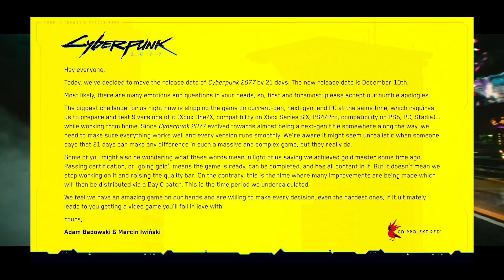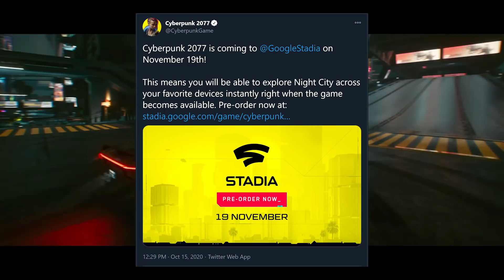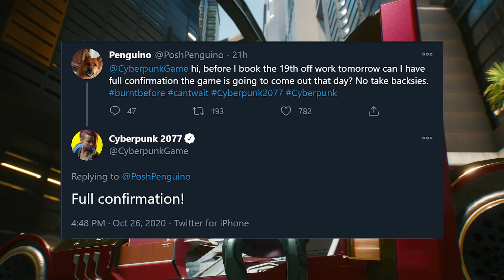Cyberpunk 2077 Has Been Delayed....Again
Today we talk about the most recent news that Cyberpunk 2077 has been sadly delayed again. This has undoubtedly sparked some backlash within the community who find them frustrated as we embark on the game's third delay.